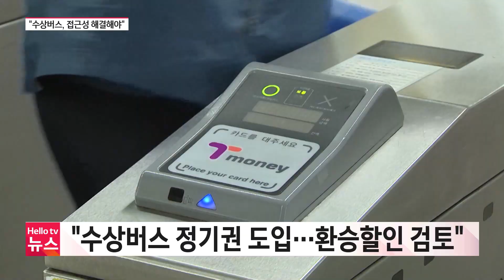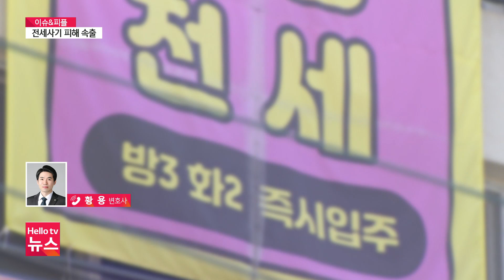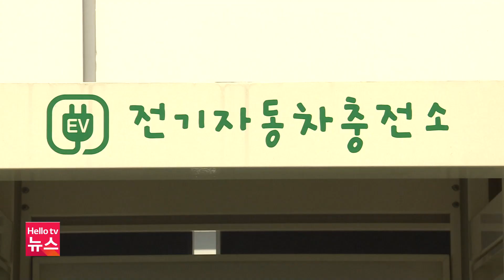헬로TV뉴스 서울 4월 24일(월) 23년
1.수상버스, 지옥철 구원투수?...′접근성′이 관건
2.[이슈&피플]전세사기 피해 잇따라...피해자 구제 ′시급′
3.은평구, 1인 가구 ′건강·사회적 관계망 형성·주거′ 지원